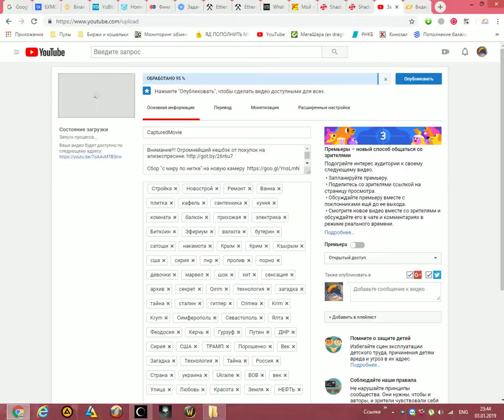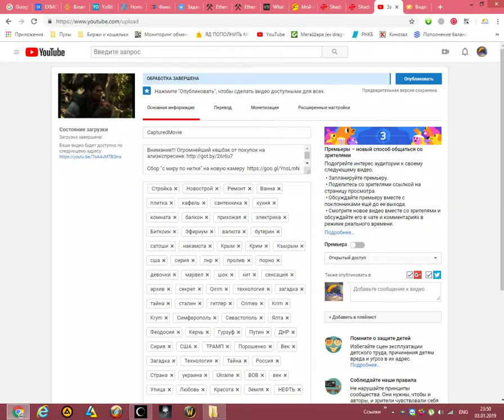Гробница кузница судьбы Shadow of the Tomb Raider